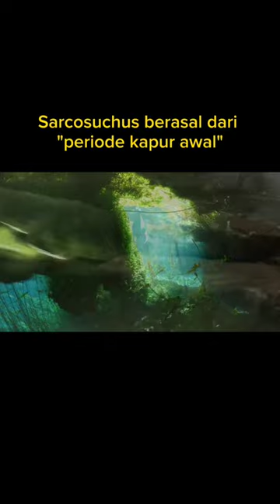DINOSAURUS SARCOSUCHUS (Part 20)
Fakta lainnya:

1. Sarcosuchus memiliki kulit tebal dan bersisik seperti semua buaya.

2. Sarcosuchus unik untuk kebanyakan buaya, karena ia memiliki kenop besar dan lebar di ujung moncongnya yang disebut BULLA, mungkin untuk membantu mencengkeram mangsa dengan lebih baik, menarik pasangan, atau mengirimkan suara frekuensi.

3. Sarcosuchus adalah kerabat buaya raksasa yang hidup berdampingan dengan beberapa dinosaurus non-unggas.

4. Sarcosuchus bukanlah nenek moyang buaya modern, juga bukan buaya dalam definisi filogenetik istilah tersebut. Crocodilian adalah anggota dari clade Crocodilia . Crocodilia mencakup semua bentuk modern, seperti buaya , aligator , dll., dan kerabat langsung prasejarah mereka. Sarcosuchus adalah anggota keluarga Pholidosauridae, lebih jauh hubungannya dengan buaya masa kini.

5. Sarcosuchus ada didalam film dokumenter National Geographic, berjudul SuperCroc , di mana ahli paleontologi menggali Sarcosuchus dan mencoba mencari tahu bagaimana ia hidup.

6. Sarcosuchus muncul di Planet Dinosaur episode pertama, ia menakuti Spinosaurus selama kekeringan, dan di episode kelima di mana ia memperebutkan Paralititan muda dengan Carcharodontosaurus , sampai theropoda mendapatkan cengkeraman yang lebih baik pada mangsanya, sehingga buaya itu merosot kembali ke sungai.

Semoga bermanfaat ya, aamiin.